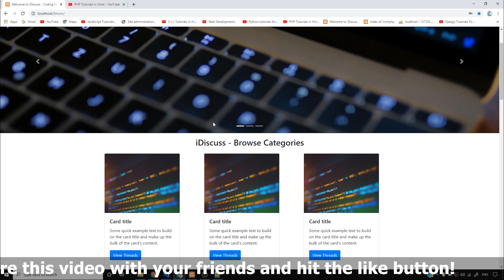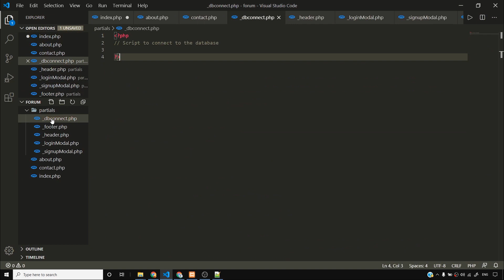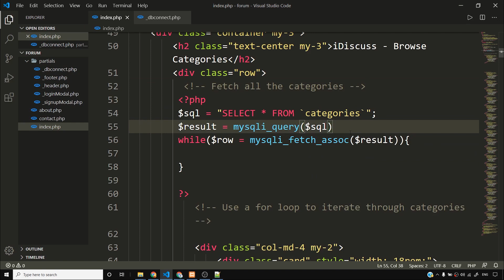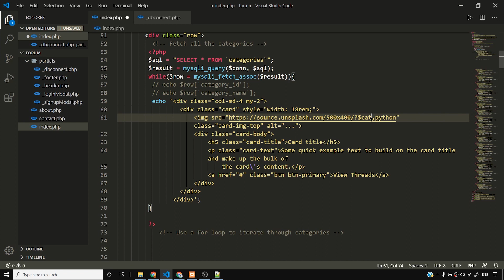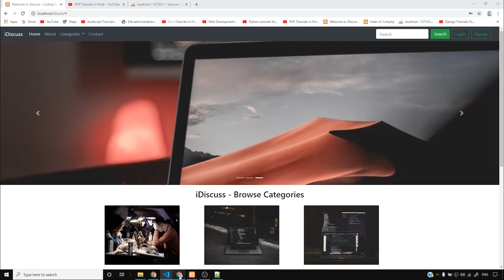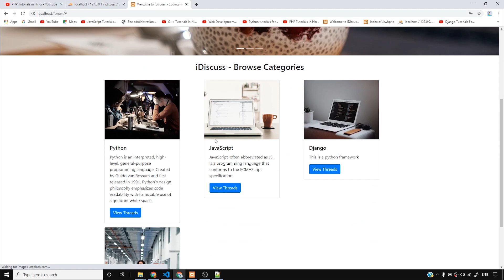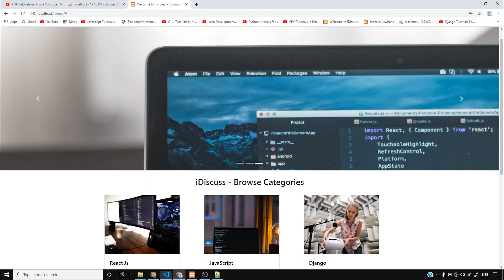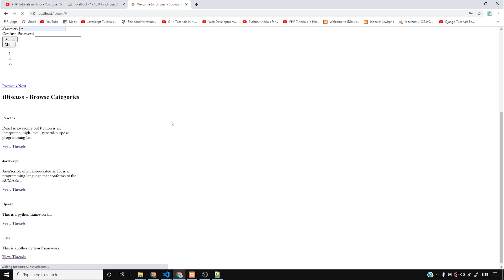PHP Forum Project: Pulling Categories From the Database | PHP Tutorial #50